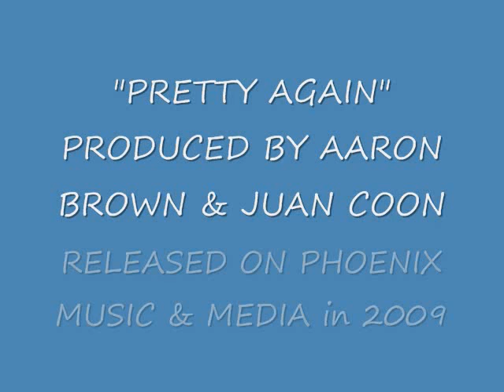Axis -" Pretty Again " - PHOENIX MUSIC & MEDIA / UNIVERSAL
Axis releases "Pretty Again" on Phoenix Music & Media in 2009 . The song produced by M.I.S
 (Juan Coon & Aaron Brown ) features positive , uplifting lyrics over a slamming track. This song is guareenteed to burn up radio stations everywhere !